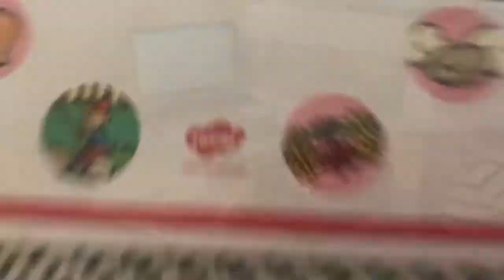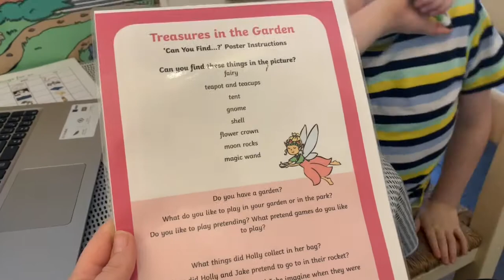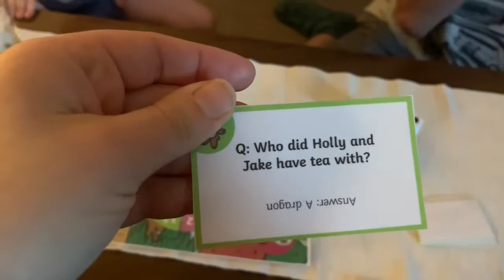48 Day Of Coronavirus Lockdown